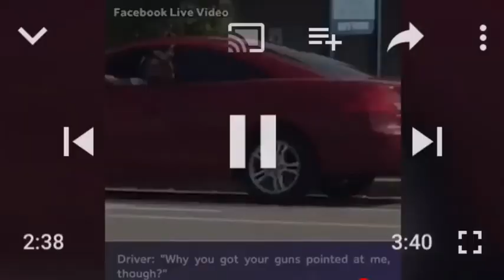You're TREATING Me Like A BLACK PERSON (But Did you DIE THOUGH??)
If they had actually treated doctor Epstein like a Black Man or Woman it's safe to say he would've been tased, beat up or quite possibly be dead by now.

In this video, Owolabby Azeez gives a little insight into the situation between doctor Jeffrey Epstein and police officers at Orlando International Airport prior to a flight. Video of the arrest went viral on social media after it showed him shouting that he was, “not resisting, you are treating me like a f—ing black person!” The recording shows Dr. Jeffrey Epstein, 59, a geriatric physician in Lakeland, Fla., scuffling with police officers at Orlando International Airport on Thursday after arguing with American Airlines employees who had reported him for disorderly behavior.

An arrest report says Epstein was removed from a ticket line and told he was prohibited from flying because of his behaviour, frothing at the mouth while yelling obscenities. Epstein refused officers’ orders to leave the airport, and “continued to yell and say to arrest him,” police reported. Police say he continued yelling and refused orders to leave the airport. After he resisted being handcuffed, he was taken down and pepper-sprayed.

That was the story and video background, but this video give y'all a deep dive into what "You're treating me like a black person" really reveals about race relations and people's overall awareness of police brutality.